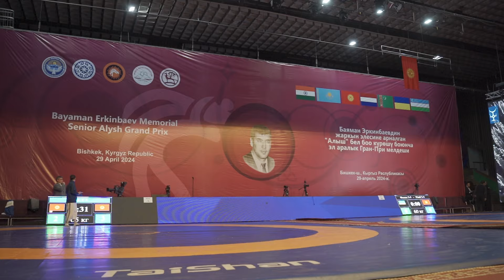Гран-При памяти Баямана Эркинбаева 2024